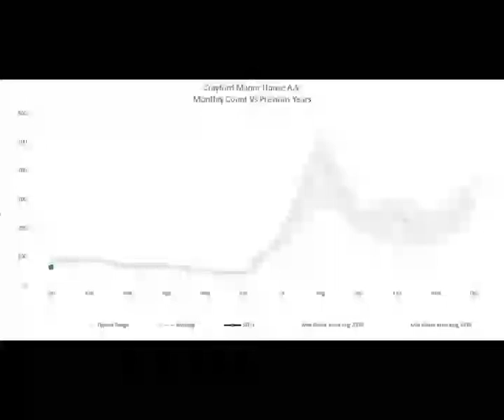2021 Jan Meteor Report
Meteor report for the Crayford Manor House Astronomical Society Dartford for January 2021.

Very few meteors this month, but this in in line with previous January's mainly due to a lack of meteor activity and the usual poor weather in January.

Nice Bright Meteor 01:18